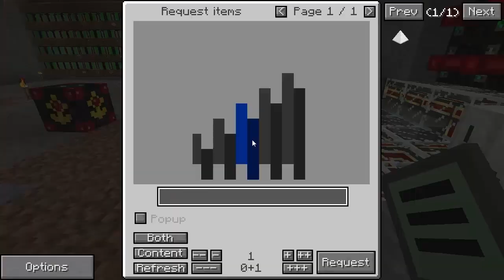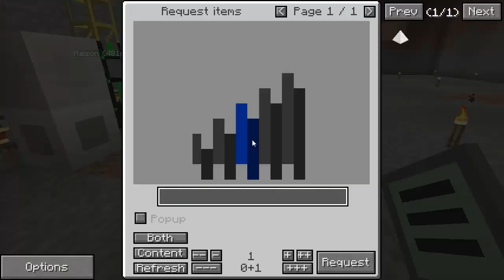ServerPlay [FR] S01E16 : MobEssence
On s'attaque au lag et à la Mob Essence !